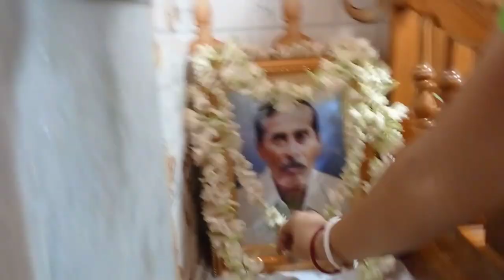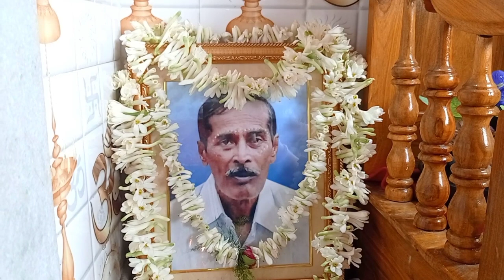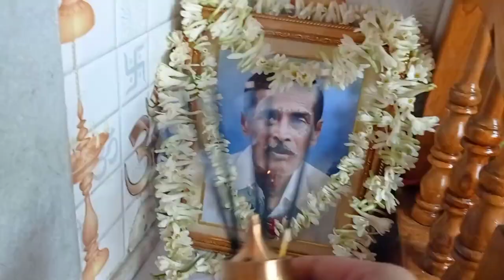আজ একটা বিশেষ দিন,, তাই জন্য সকাল সকাল সমস্ত কাজ সেরে পুজো সেরে নিলাম